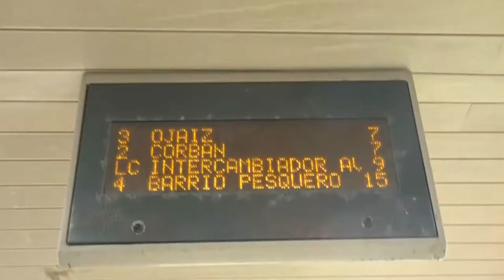LEARNING TO SKATE IN SPAIN??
Welcome back to your favourite Mental Health Advice/Awareness and travel channel!
In today's video im going to take you with me the first time I go skating. I also got some very cool videos of some amazing skaters so be sure to stick around for that part!